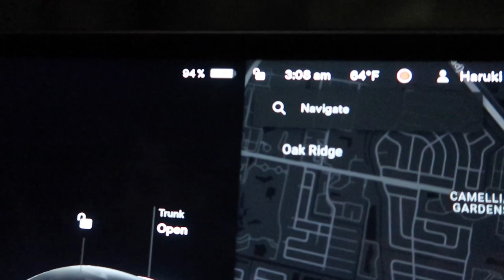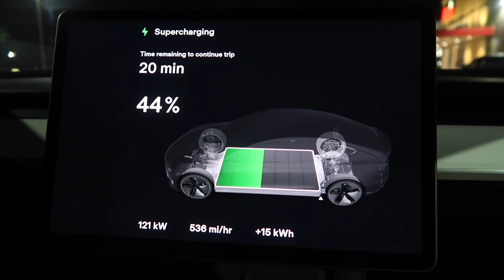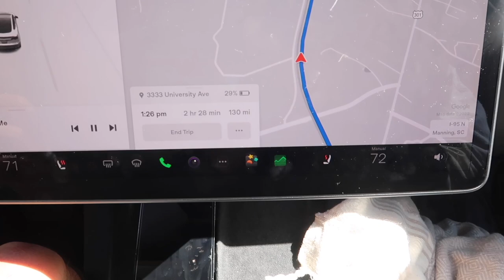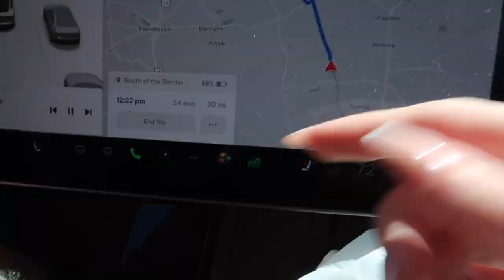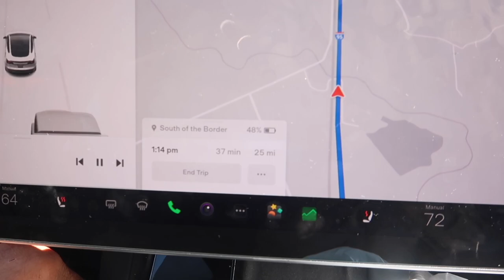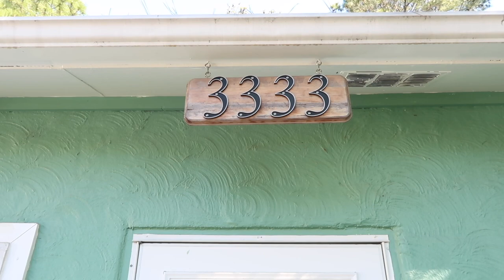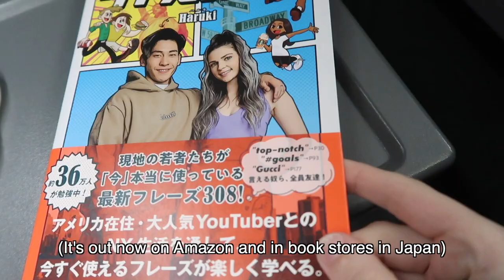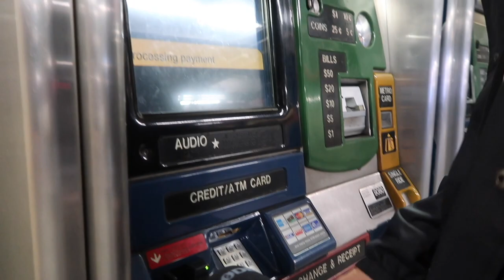3 Day Road Trip Vlog! | Florida to New York in a Tesla *with cats*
We took a 3 day road trip in our Tesla Model 3 from Orlando, Florida to New York with our cats!
This vlog was quite the adventure! Excited to show you where we will travel to next!